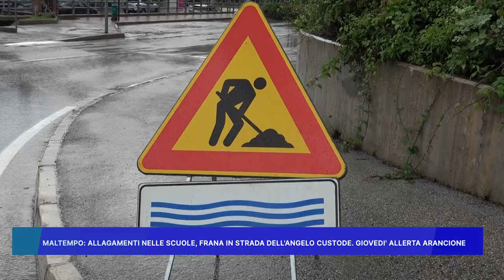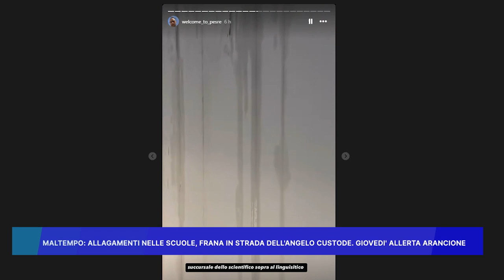MALTEMPO: ALLAGAMENTI NELLE SCUOLE, FRANA IN STRADA DELL' ANGELO CUSTODE